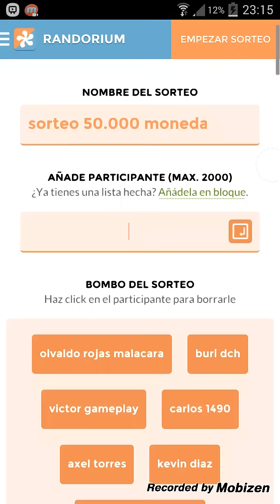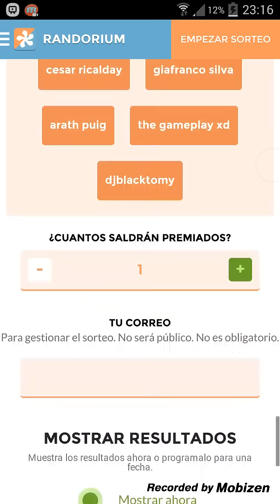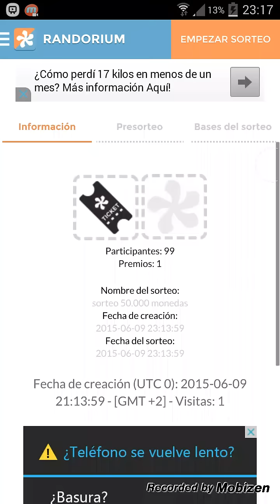FIFA 15 | ELIGIENDO EL GANADOR DEL SORTEO AL AZAR | Android #5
Buenas aqui el sorteo de manera al azar para que veais que no hay trampas de favoritismo ni nada el ganador a sido totalmente elegido al azar felicidades al gandor y a los demas tranquilos que habra mas sorteo y pronto.